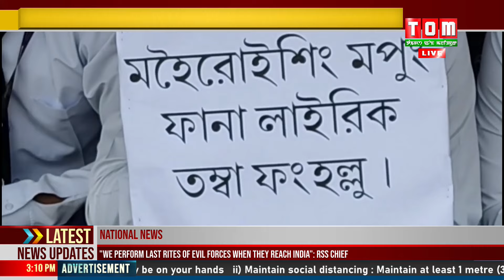CENTRE AMADI STATE GOVT NA TUMINNA LEISINBA YANINGDE HAINA KAKCHING DA WAKAT KHONGJANG CHANGSINKHRE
Kuki khutlai paiba shingna drone attack chathaduna maheiroi yaona meeshi meena thok-hallaba phaobada Centre amasung State Government na tuminna leisinba yaningde haiba banner makhada ngasi Kakching Keithel da leiba Naohal lai laibungda maheiroi amadi mama mapa oiba singna wakat khongjang changshinkhre.